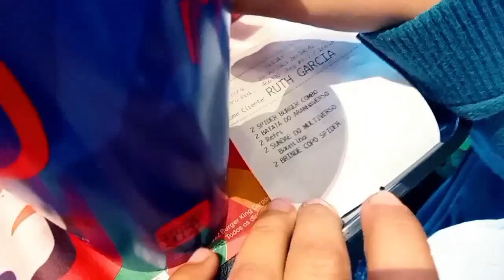Fui no maior brinquedo da América latina!